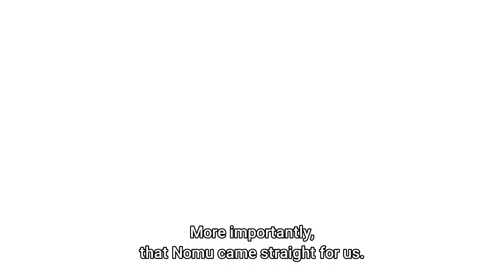HAWKS WILL FAIL HIS MISSION! My Hero Academia Season 5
In This Discussion type video i explain my thoughts on why i think Hawks will fail his Mission which is to be a Mole for the League Of Villains as it is too much of a good thing to be true in my eyes for it to be a reality and i also think Dabi knows this by now unlee he really doesn't either way i hope you guys enjoy the video and let me know what you guys think.
Think he will succeed??